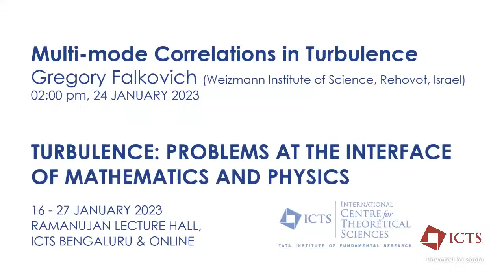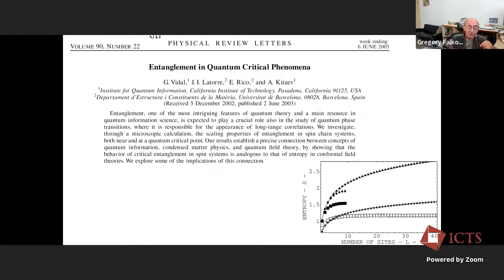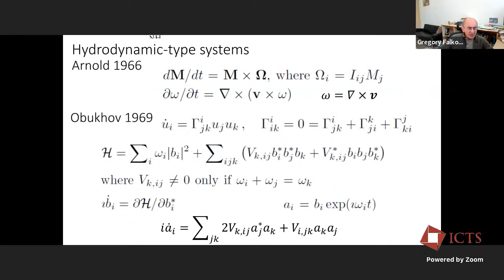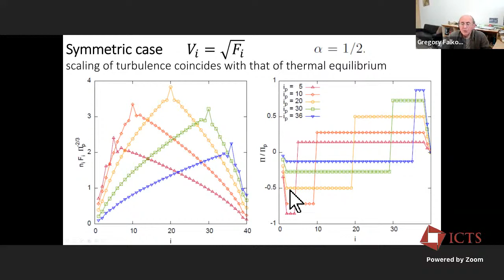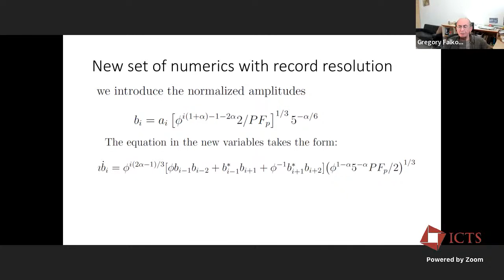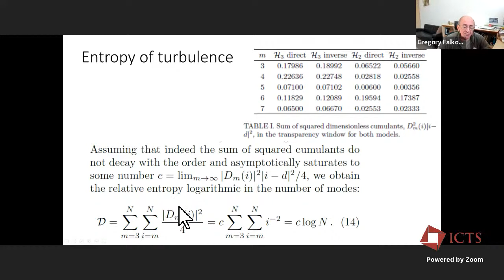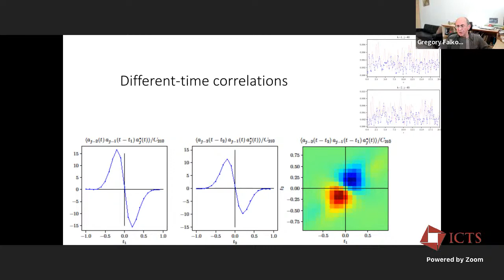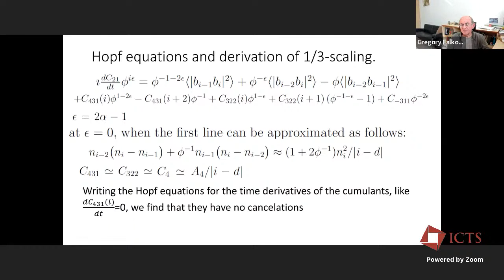Multi-mode Correlations in Turbulence by Gregory Falkovich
PROGRAM

TURBULENCE: PROBLEMS AT THE INTERFACE OF MATHEMATICS AND PHYSICS

ORGANIZERS: Uriel Frisch (Observatoire de la Côte d'Azur and CNRS, France), Konstantin Khanin (University of Toronto, Canada) and Rahul Pandit (IISc, India)

VENUE: Ramanujan Lecture Hall, ICTS Bengaluru & Online

The interest in turbulent flow goes back many centuries, but progress has been very slow until recently, from the point of view of ab initio theory (starting from the Euler or Navier-Stokes equations). In the 20th century, innumerable applications, e.g., in aeronautics or atmospheric and oceanic circulation, have been a major driving force for progress. In the last eighty years, thanks (a) to the scaling predictions of Kolmogorov in 1941 (K41), (b) to Onsager's 1949 (Ons49) criterion for anomalous energy dissipation, and (c) to Kraichnan's discovery of the inverse energy cascade for 2D turbulence, we have had the beginnings of a theoretical understanding. Furthermore, from experiments and numerical simulations of the last forty years, it is now clear that simple K41 scale invariance is broken and that a turbulent fluid displays multifractal scaling, which has been modelled by using various ad hoc probabilistic models, so far not deduced from the hydrodynamical equations. Recently, there has been an important advance in the ab initio mathematical understanding of turbulence: by using tools from Gromov's convex integration theory and closely related to Nash's paper on isometric embeddings, the construction of weak (distributional) solutions of the Euler equation for an incompressible, inviscid fluid has been achieved; these solutions have K41 scaling properties and possess Ons49 anomalous dissipation. This provides us with a novel framework for synthesizing turbulent flows with realistic dynamics. The time is now ripe to bring together a wide range of specialists for a new assault on the turbulence problem. We propose a cohesive mathematical, physical, and numerical strategy for constructing a large class of weak dissipative solutions with multifractal scaling, now genuinely deduced from the hydrodynamical equations. The investigation of the associated invariant measure (i.e., the long-time statistical properties) should reveal to what extent the scaling properties are characterized by universal exponents. Furthermore, there are indications that turbulence with (spatial) power-law forcing has at least two different regimes (dependent on the power-law forcing): one with scale-invariant statistics and one with multifractal statistics, i.e., broken scale invariance. These can be disentangled by using a variant of theories of spontaneous stochasticity, rough paths, and regularity structures, as recently applied to the Kardar-Parisi-Zhang (KPZ) equation. This two-week Discussion Meeting will first introduce participants to these developments and then have (a) specialised talks by leading experts in these areas and (b) focussed discussions between them to make progress on the solutions of the challenging problems here. This will be an in-person and new version of the program that was held because of the pandemic. This program 2020 played an important role in developments in this area, in particular, in India. This Discussion Meeting will also have a similar effect.